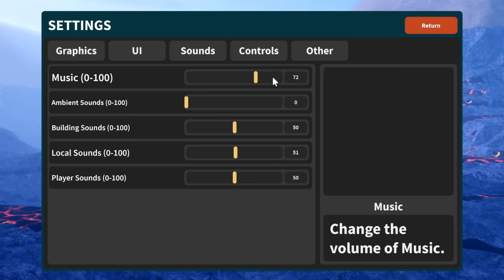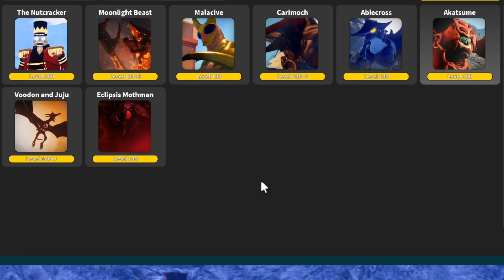SHOWING EVERYTHING NEW IN THE OVERHAUL UPDATE! - Roblox Kaiju Universe